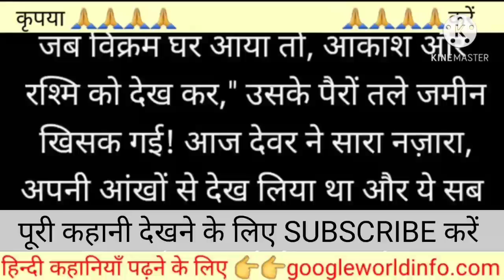A Short Video l कमरे की सच्चाई